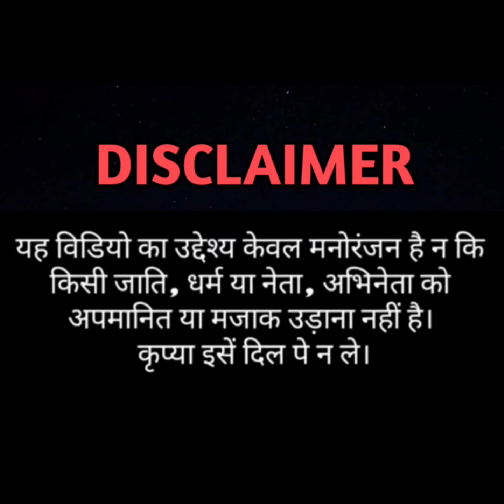Dil Deewana Kehta Hai Ki Pyaar Kar Dj | Modi Mamta funny dance video | dj hindi song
Best Funny
Dil Deewana Kehta Hai Ki Pyaar Kar Dj | Modi Mamta funny dance video | Modi dance

Best Funny

bestfunny